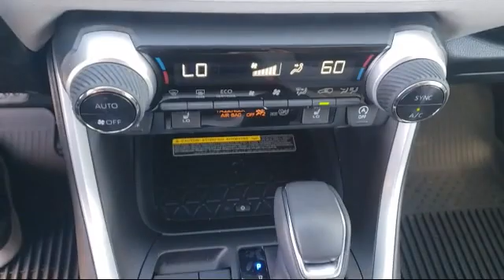2021 Toyota RAV4 XLE Premium Antioch Pittsburg Brentwood Concord Walnut Creek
2021 Toyota RAV4 XLE Premium Stock Number: U24794 Vin:2T3A1RFV9MC247920.

Antioch Toyota
1817 Auto Center Drive